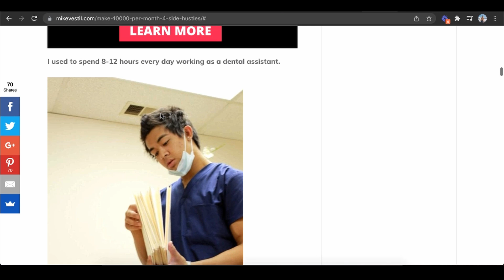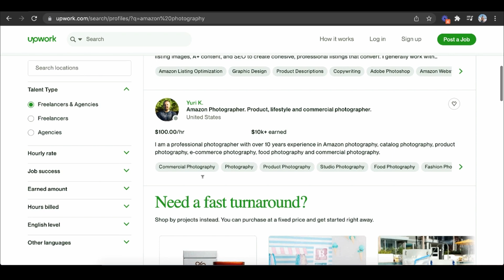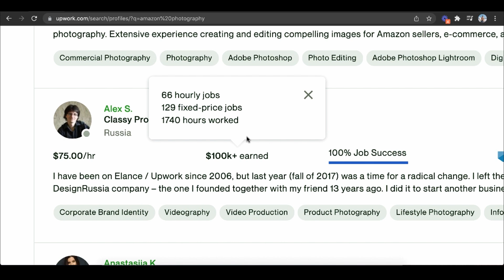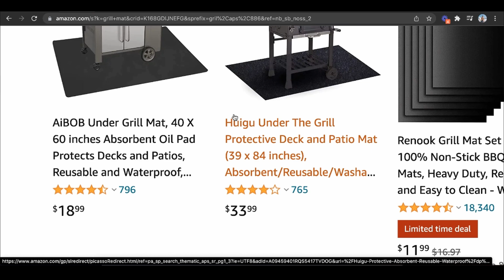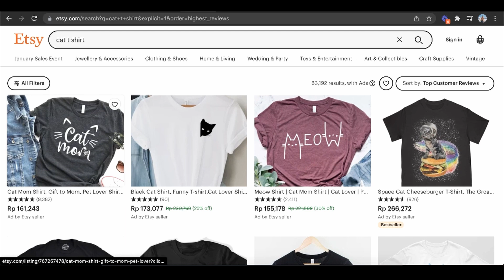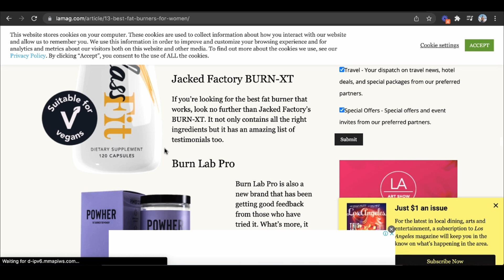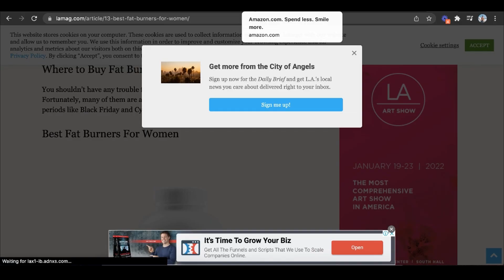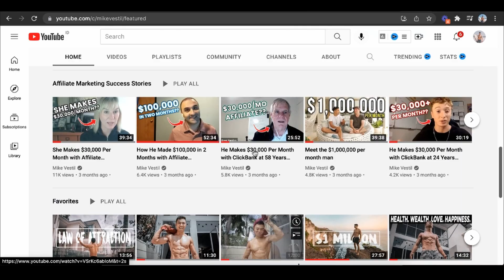TOP 3 Ways To Make Money Working From Home In 2024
Here are the top 3 ways to make money working from home as a complete beginner.